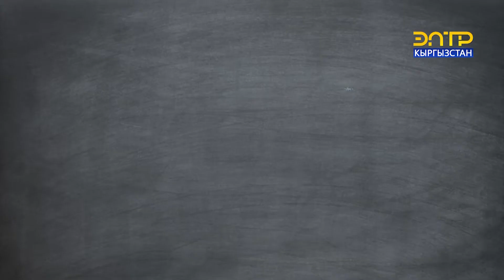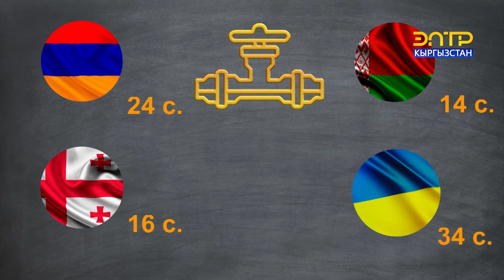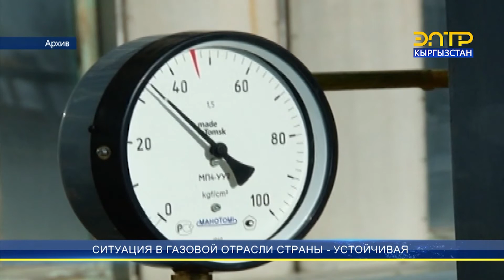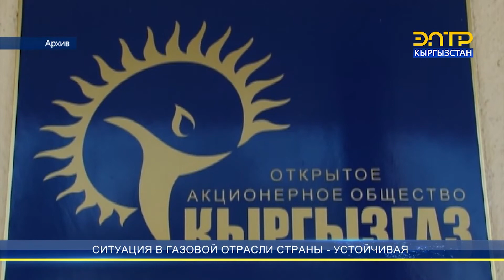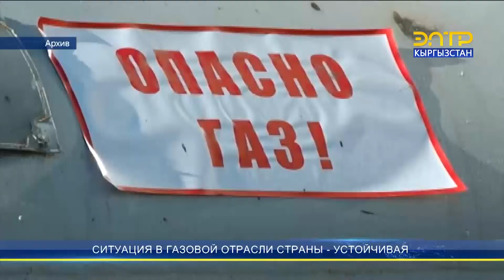СИТУАЦИЯ В ГАЗОВОЙ ОТРАСЛИ СТРАНЫ УСТОЙЧИВАЯ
Рост биржевых цен на газ в Европе продолжается. Если в начале года фьючерсы на газ на хабе TTF в Нидерландах стоили $256 за тысячу кубометров, то 6 октября его стоимость превысила $1900, в очередной раз, обновив исторический максимум. Несмотря на рост тарифной политики в Европе, ситуация в газовой отрасли Кыргызстана более чем устойчивая. И повода для беспокойства у граждан нет. Стабильные цены и поставки, газификация новых районов идёт своим чередом.